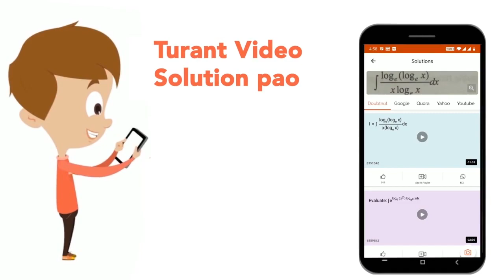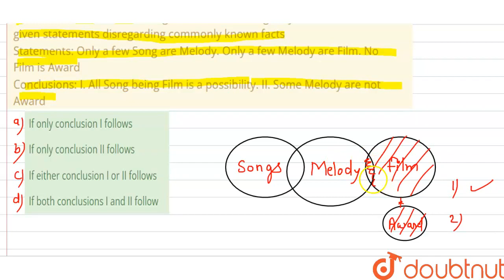In each of the questions below are given some statements followed by some conclusions. You have ...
In each of the questions below are given some statements followed by some conclusions. You have to take the given statements to be true even if they seem to be at variance with commonly known facts. Read all the conclusions and then decide which of the given conclusions logically follows from the given statements disregarding commonly known facts Statements: Only a few Song are Melody. Only a few Melody are Film. No Film is Award Conclusions: I. All Song being Film is a possibility. II. Some Melody are not Award
Class: 14
Subject: REASONING
Chapter: SYLLOGISM
Board:GOVT

👉 Have Any Query? Ask Us.